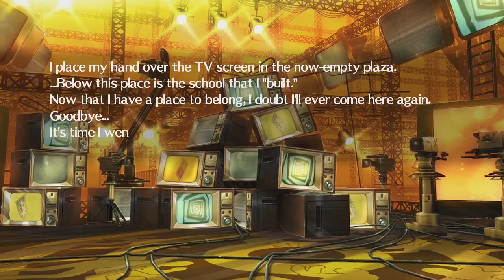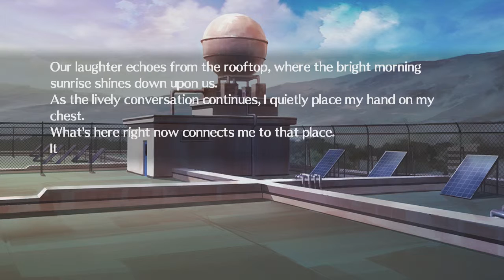Jared Stumbles Through Persona 4 Arena Ultimax! Part 49